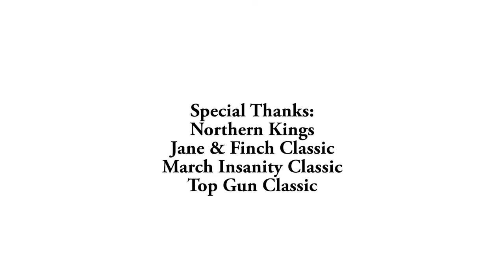Marcus Moore - is Shifty and Lethal! Official Summer Mixtape